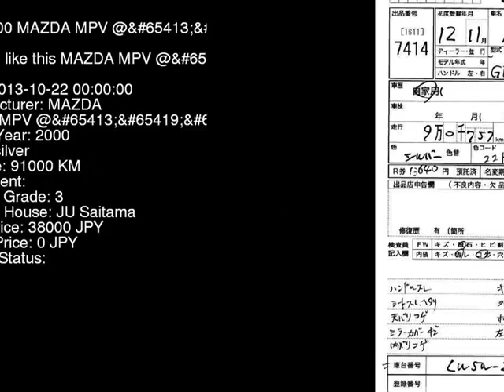2000 MAZDA MPV @ LW5W - Japanese Used Car For Sale Japan Auction Import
2000 MAZDA MPV @ LW5W - Japanese Used Car For Sale Japan Auction Import LW5W,MAZDA,MPV,@,JU Saitama,jdmvip,vip,jdm,cars,japan,jdmvip.com,japanesecars,usedcars Japanese Used JDM Car For Sale At Auction in Japan for Import